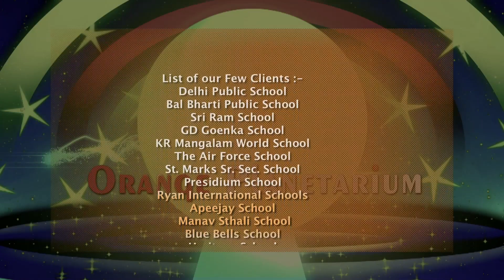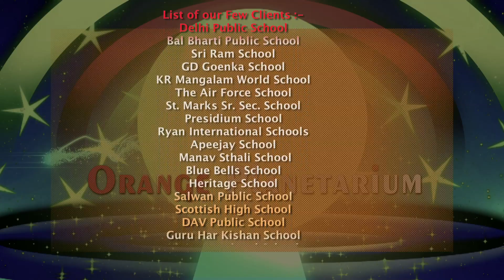Orange Planetarium (Long Presentation) HD Version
Orange Planetarium—Portable High Definition Digital Sky, a 3D immersive environment and a cinema with amazing effects all rolled into one. The aim is to give easy, widespread and regular access to the school students across India to the fundamental and mother of all sciences—Astronomy which has universal reach and appeal. We take the task of igniting young minds. We bring the universe in the dome at your school.

CBSE Chairman Sh. Vineet Joshi ji inaugurated Orange Planetarium on 20th April, 2013 at the Lalit Hotel, Delhi and he said that "The Experience in the Planetarium Globe was wonderful and for a moment I was thinking that I am really in a Galaxy. It's a lifetime experience and it encourage students to pursue astronomy as a career."

Benefits of Planetarium:
The shows are customized class wise and designed for students from KG to class 12, keeping in mind their acumen.
Each show is evaluated by a follow up quiz where students can win attractive prizes like Story Books, Space Cards etc.
Each participant gets a show related booklet.
The Shows help students to relate their knowledge with real sky.
Portable Planetarium i.e. can be set-up in your school.
Eradicates the cost of travelling to fixed Planetariums.